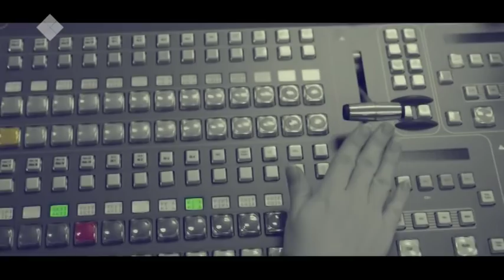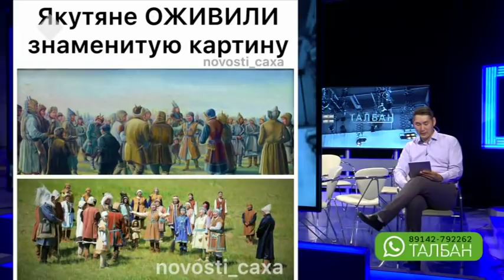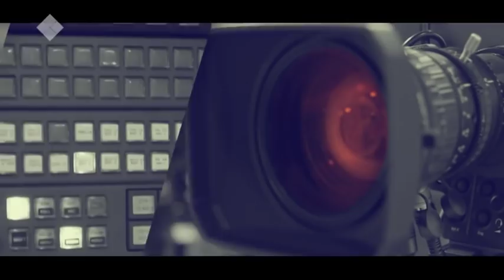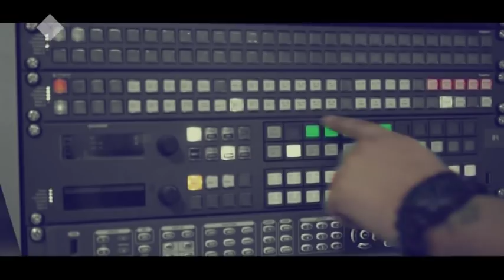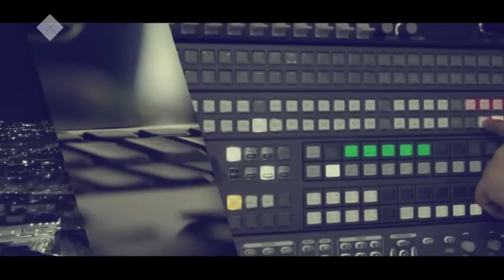«Талбан»: Ытык кэрэ сирдэр сокуонунан көмүскэниилэрэ хайдаҕый? (17.06.19)